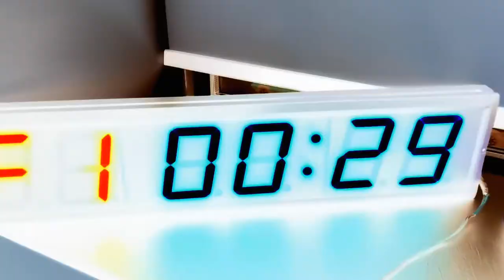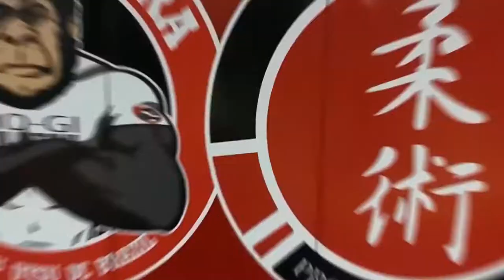Ronin Academy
Top Floor of Citilink Building, 358 Flinders St, Townsville QLD 4810, Australia